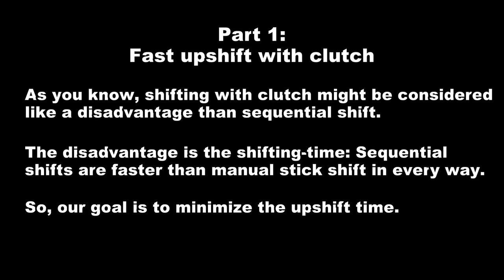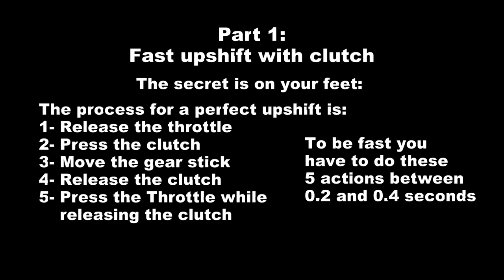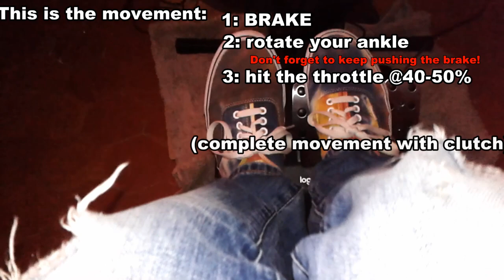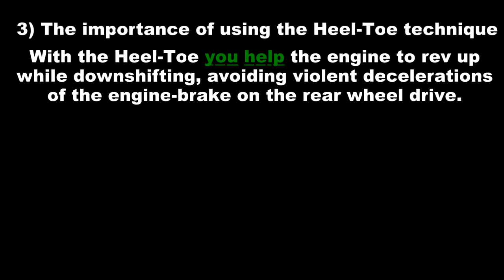G29 - Epic Lesson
Someone asked me a lesson/tutorial to explain upshift and downshift with clutch. Well... I tried to do that in the clearest way. I hope it will help you!